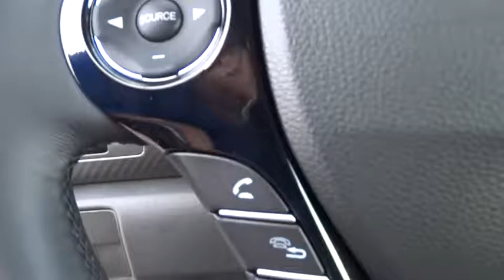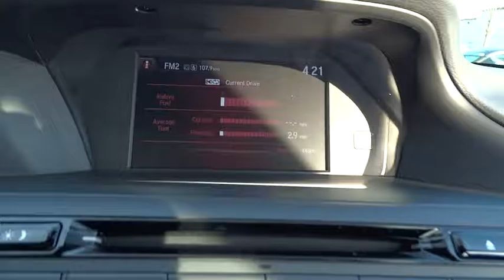2017 Honda Accord Wilson, New Bern, Goldsboro, Greenville, Rocky Mount, NC BH21979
2017 Honda Accord
2017 Honda Accord Sport CVT - Stock#: BH21979 - VIN#: 1HGCR2F58HA153458

Leather Interior, Dual Zone A/C, Alloy Wheels, Back-Up Camera, iPod/MP3 Input, CD Player, Bluetooth, newCarTestDrive.com explains The Accord delivers an excellent ride and nicely balanced handling. Road manners rank as stellar. Unlike some electric power steering systems, Honda's inspires confidence, offering good centering and largely linear weighting.. Sport trim, Crystal Black Pearl exterior and Black interior. EPA 34 MPG Hwy/26 MPG City! Warranty 5 yrs/60k Miles - Drivetrain Warranty; SEE MORE! KEY FEATURES INCLUDE: Leather Seats, Back-Up Camera, iPod/MP3 Input, Bluetooth, CD Player, Aluminum Wheels, Dual Zone A/C. Rear Spoiler, MP3 Player, Keyless Entry, Remote Trunk Release, Steering Wheel Controls. Honda Sport with Crystal Black Pearl exterior and Black interior features a 4 Cylinder Engine with 189 HP at 6400 RPM*. EXPERTS ARE SAYING: Great Gas Mileage: 34 MPG Hwy. VISIT US TODAY: One of the top Honda dealerships in Eastern, NC, Bob Barbour Honda has joined the Hendrick Automotive Group team as the new Barbour-Hendrick Honda Greenville. We have a caring and courteous staff that strives to always be professional and service your needs as the customer both today and tomorrow! If you happen to be in the market for a new or used car, then feel free to pay us a visit! We're always happy to answer any questions you might have and set up a test drive. The price does not include tax, tag, dealer administration fee of 649.00 and dealer installed accessories. Horsepower calculations based on trim engine configuration. Fuel economy calculations based on original manufacturer data for trim engine configuration. Please confirm the accuracy of the included equipment by calling us prior to purchase.